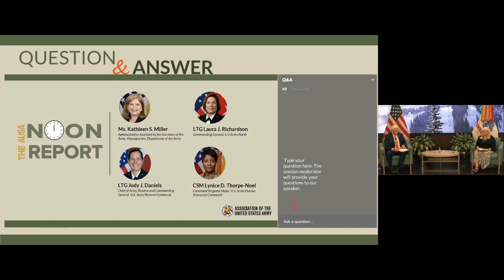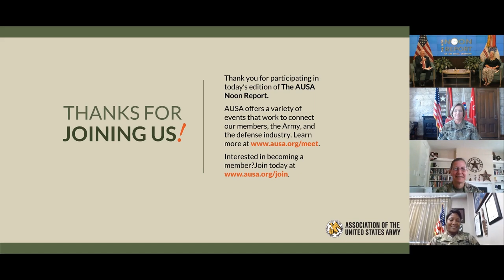AUSA's Noon Report - A Discussion with Army Women - 8-24-2020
AUSA's Noon Report presents:

A Discussion with Army Women
- Ms. Kathleen S. Miller, Administrative Assistant to the Secretary of the Army, Headquarters Department of the Army

- LTG Laura J. Richardson, Commanding General, U.S Army North

- LTG Jody J. Daniels, Chief of Army Reserve and Commanding General, U.S. Army Reserve Command

- CSM Lynice D. Thorpe-Noel, Command Sergeant Major, U.S. Army Human Resources Command

The AUSA Noon Report brings the popular Breakfast Series from our headquarters with the same quality content, essential topics and timely information you have come to expect from AUSA programs.